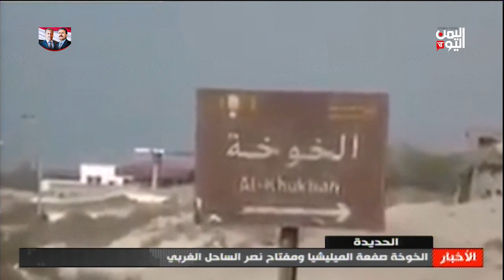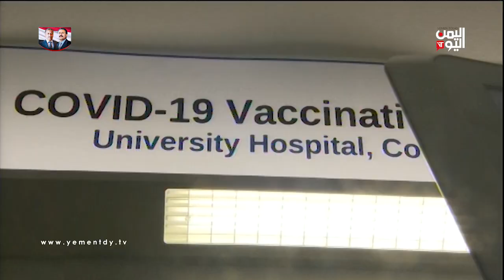نشرة أخبار الثامنة والنصف 08-12-2020